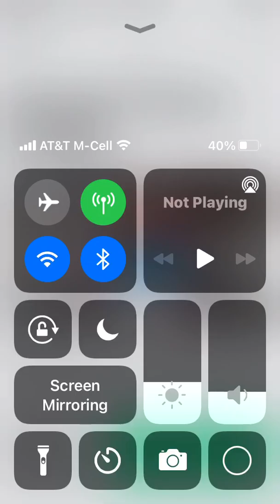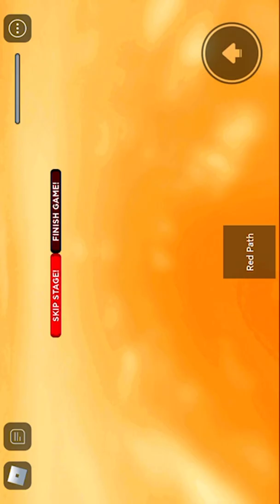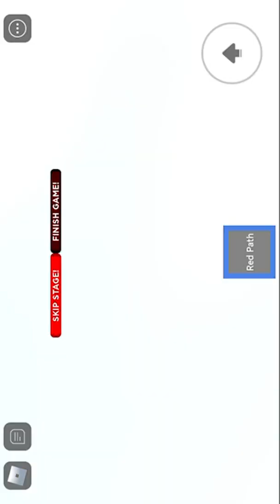Roblox escape horror Obby